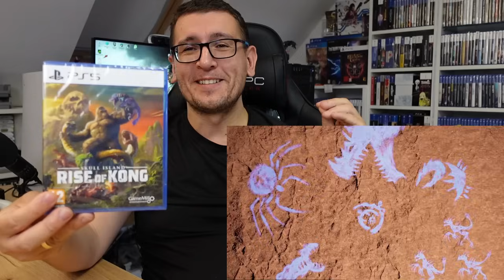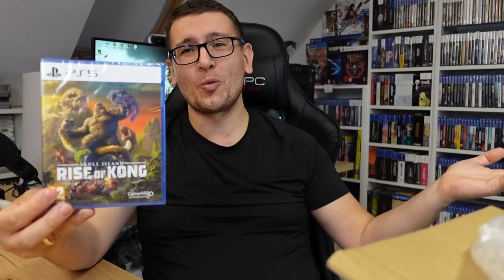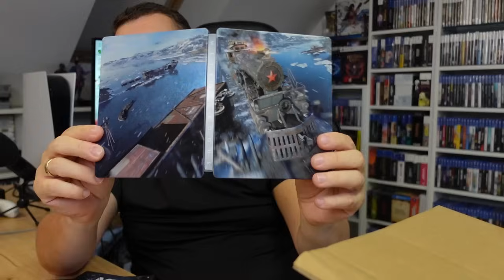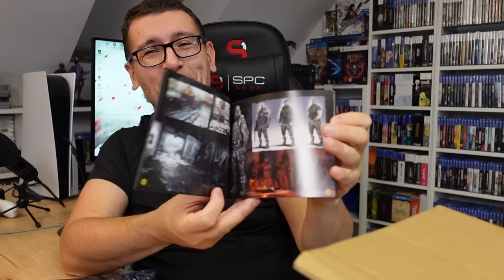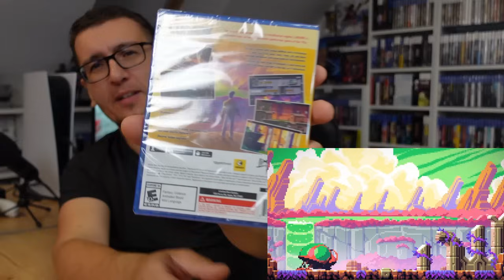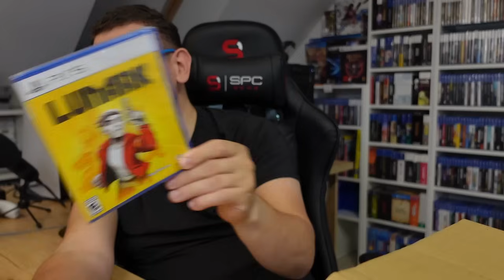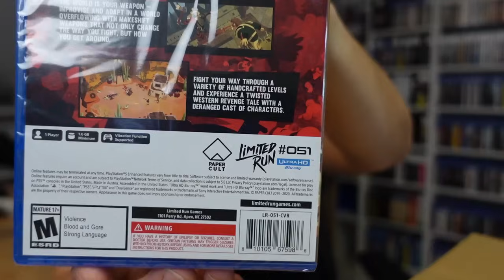Zakupy Growe 119 - Paczka gier WYPRZEDAŻY z Limited Run,